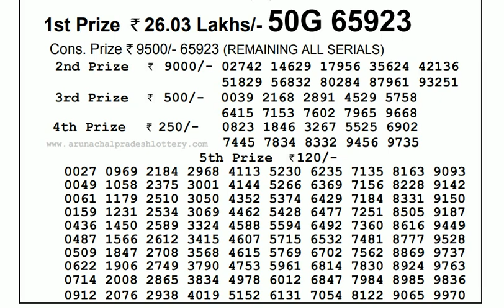Lottery Live I Lottery Results I Sombad Lottery 11.55am 04.00pm 08.00pm gdn